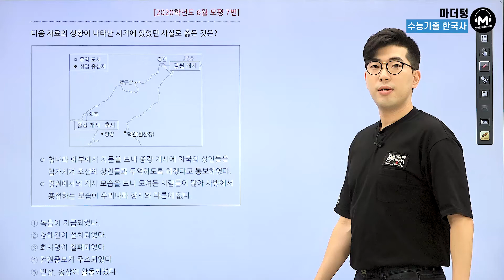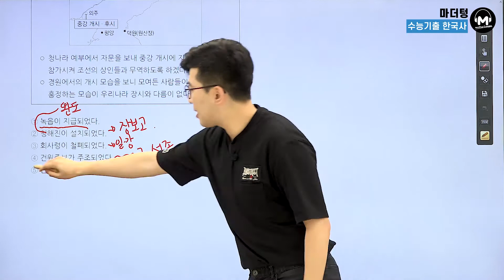[마더텅] [한국사] 2020학년도 6월 모평 7번 (해설 : 김준창 선생님)